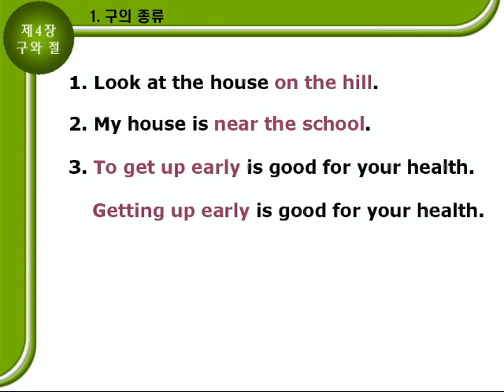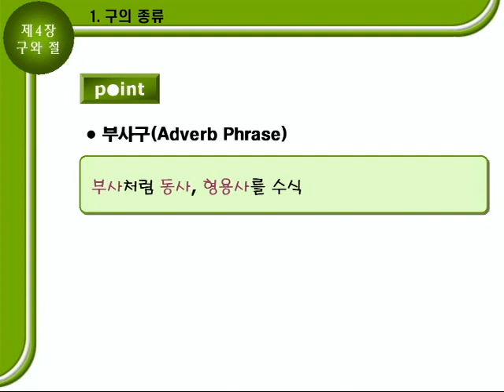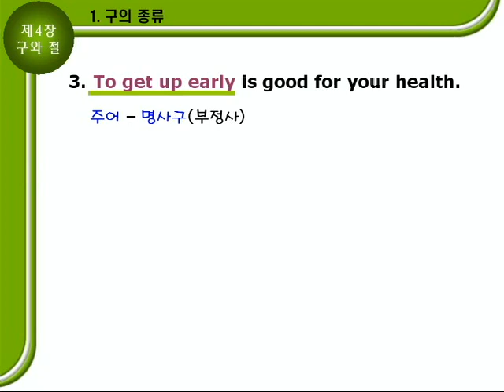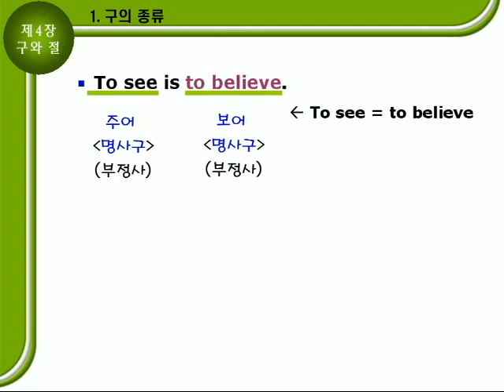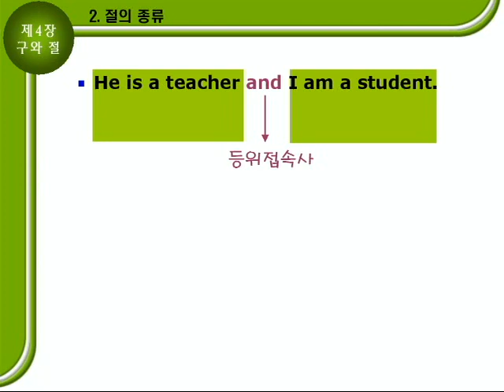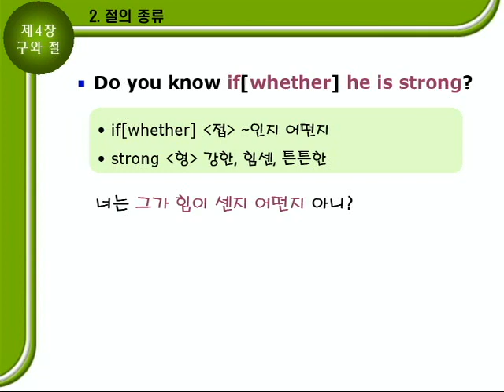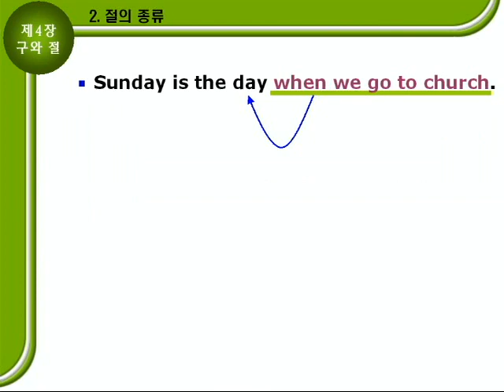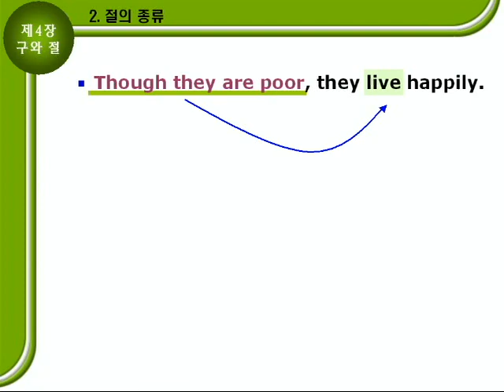기초영문법 1부04장 [구와 절] 문법설명 30p